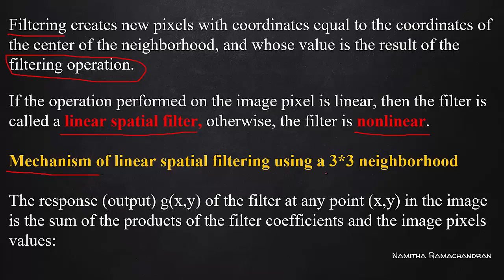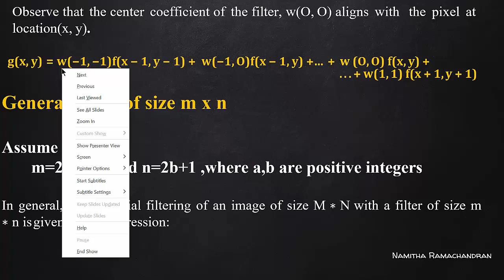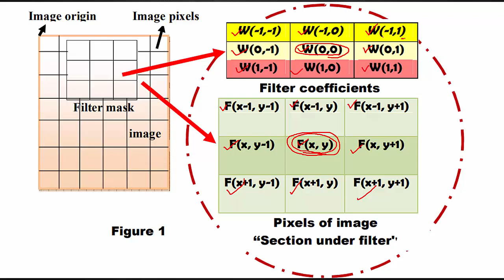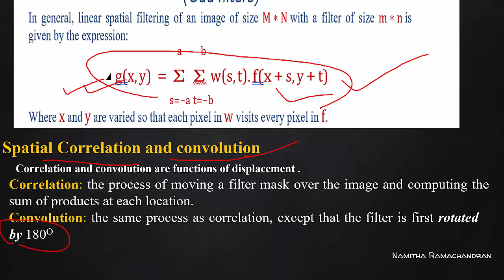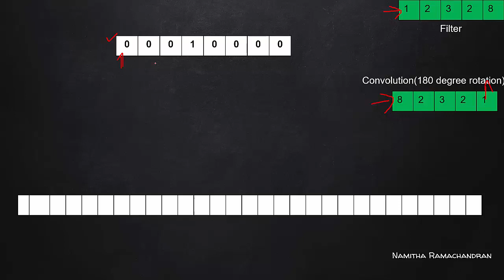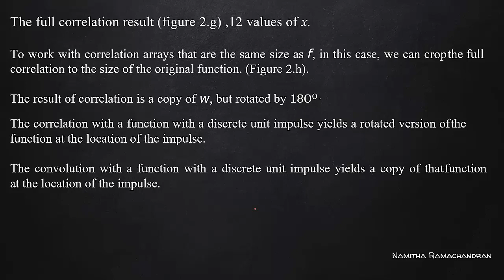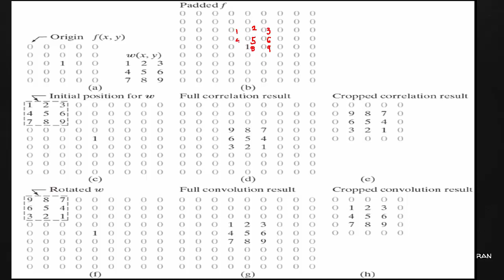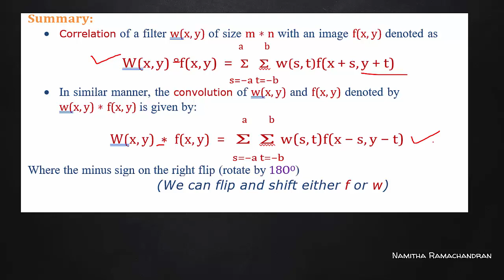FUNDAMENTALS OF SPATIAL CONVOLUTION OPERATION